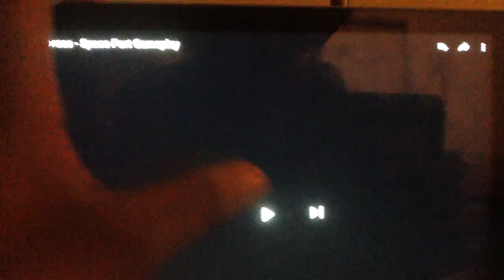Sonic forces space port stage gameplay trailer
Check out this new stage of the game for sonic forces